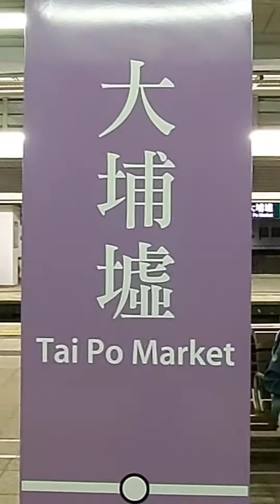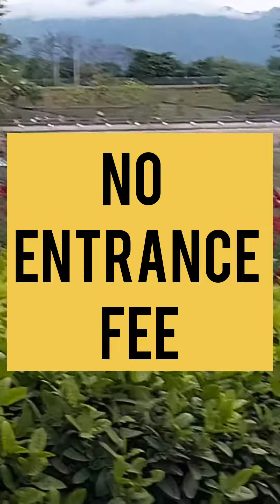TAI PO MARKET FRESH TULIPS FLOWERS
BEDS OF TULIPS.IN TAIPO MARKET STATION HK.
MTR EXIT A 2.TURN LEFT ,THERE YOU CAN SEE THE TAXI STAND.JUST SHOW THE PICTURE OF THE LAKE HOUSE.$31 FARE.
TAI PO KAU NATURE RESERVE.